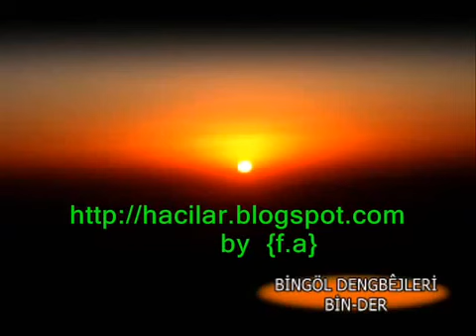Dengbej Ahmede Mame (Ahmede Berti )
Bingöl Dengbejleri * Dengbej Ahmede Berti (Ahme Mome)